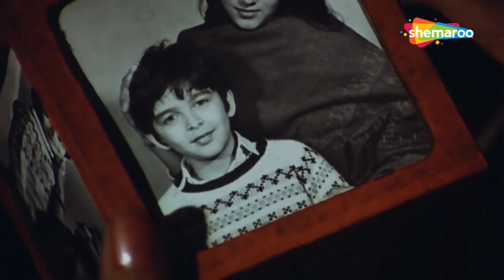देखिये छोटी उर्मिला मातोंडकर का मजेदार सीन | Masoom (1983) (HD) | Naseeruddin Shah, Urmila Matondkar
Devendra Kumar's family life is disrupted when he discovers he has an illegitimate child from a past affair. He brings the young boy, Rahul, home, but his wife, Indu, fails to accept the child.

Movie Name - Masoom (1983)
Star Cast - Naseeruddin Shah, Urmila Matondkar, Shabana Azmi, Jugal Hansraj
Director - Shekhar Kapur